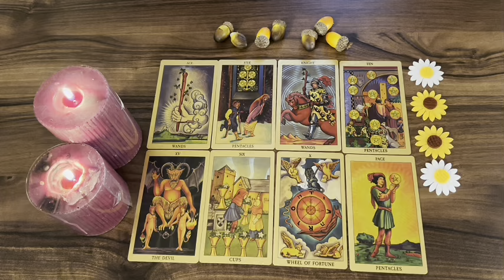TAUURUS PLEASE ❗It's Very Serious 🤫 You Have Very Little Time Left ⏱ May 2024 Tarot Reading